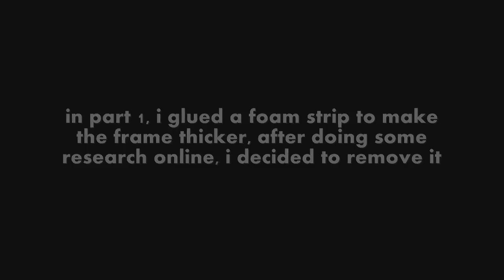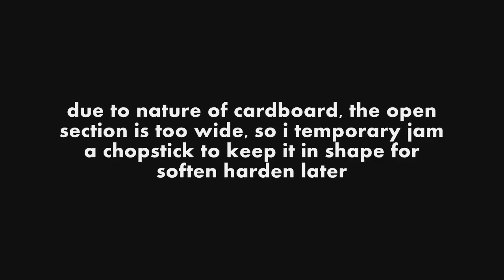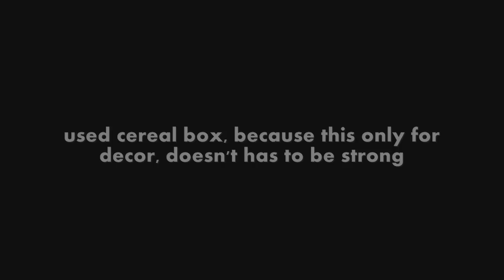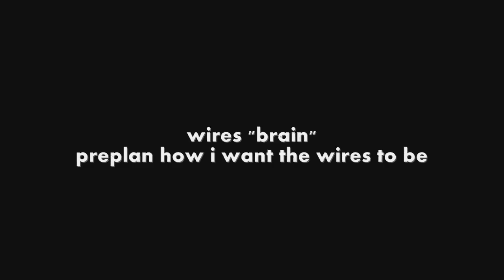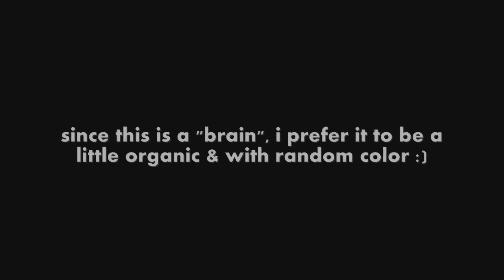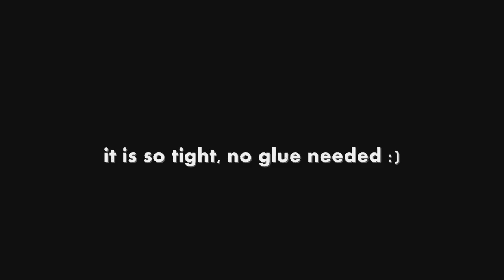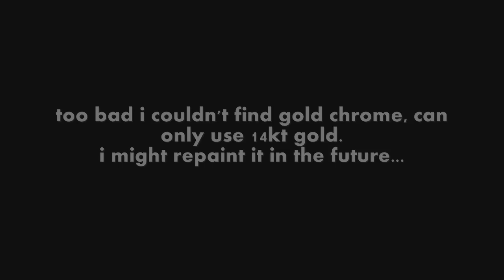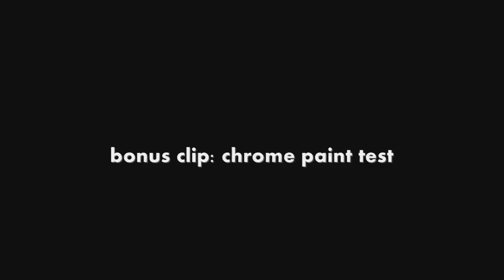#65: Guy-Manuel (Daft Punk) Helmet Part 3 - Brain, Details, Paint Idea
homemade Daft Punk Helmet Visor, plastic salad bowl :)